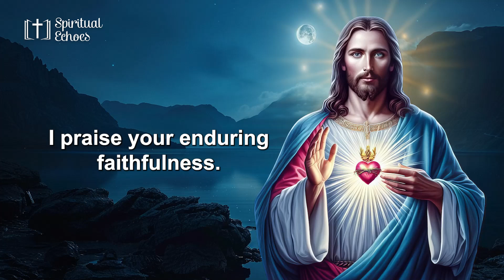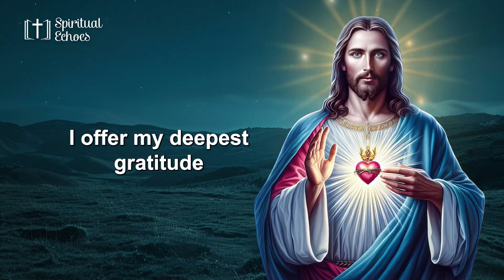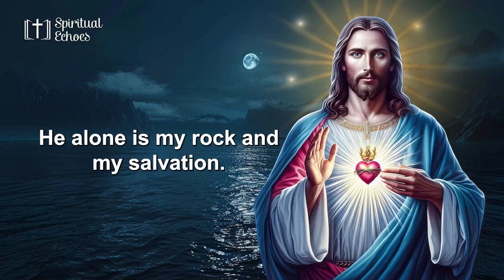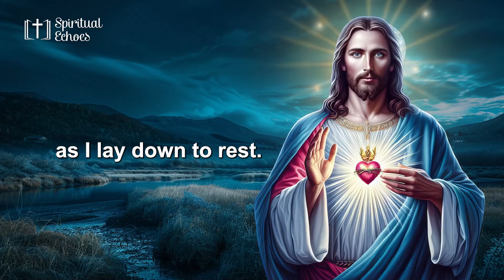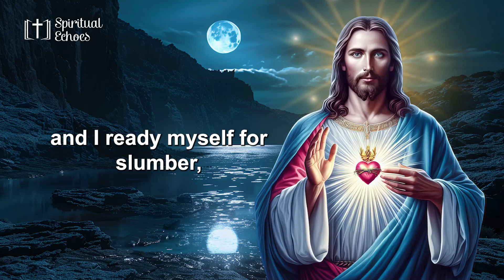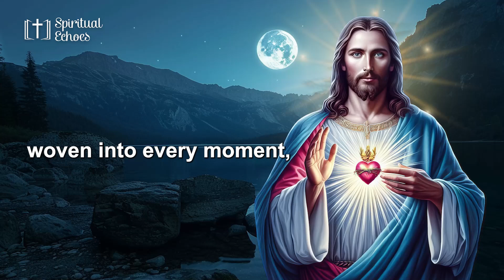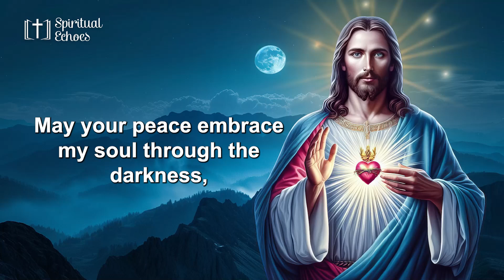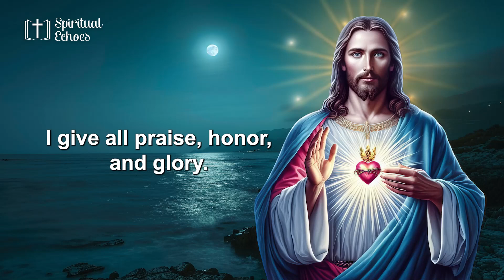AN EVENING PRAYER TO PRAY AT NIGHT BEFORE GOING TO BED - NIGHT PRAYER